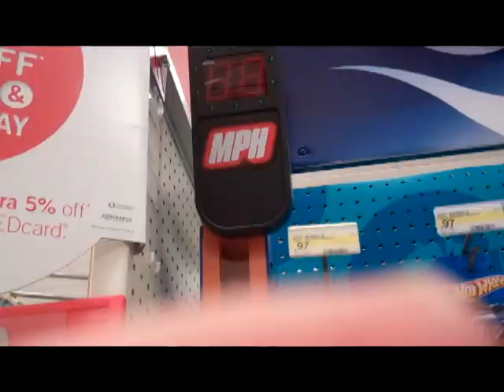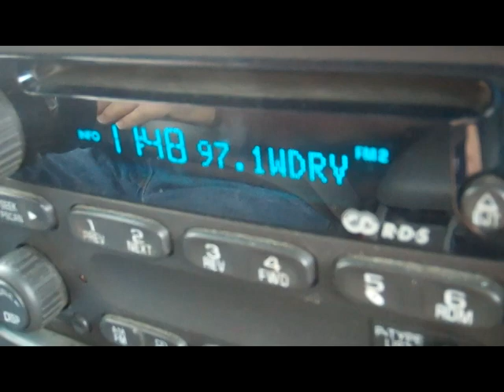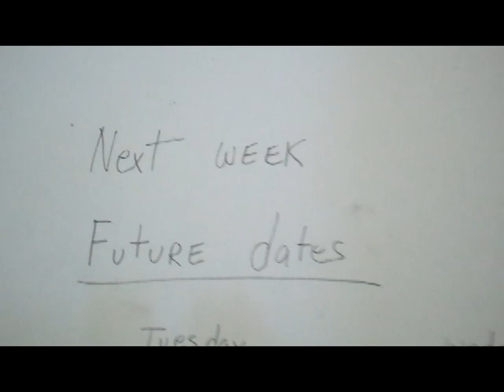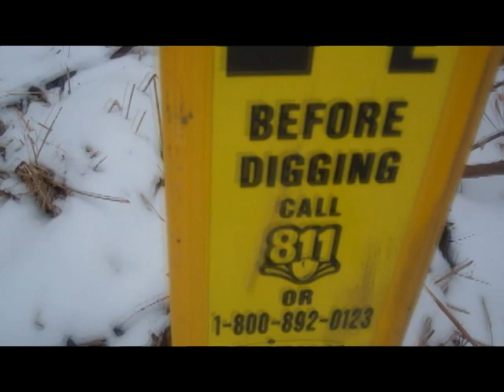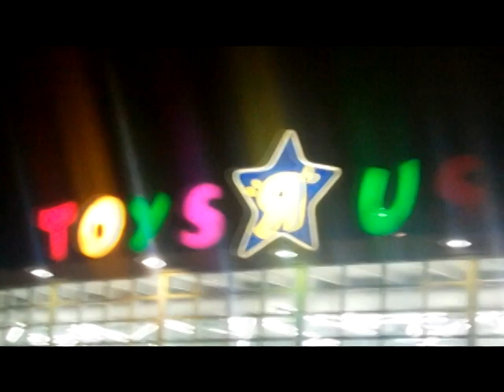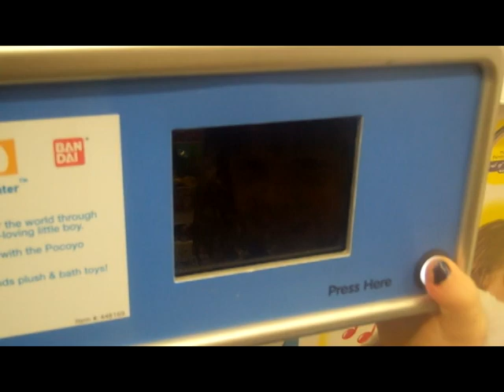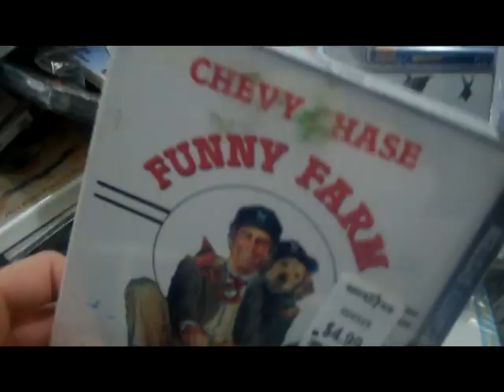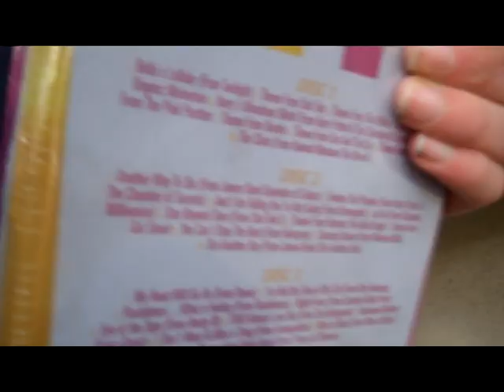Weekend Vlog: 1/28/11 - 1/30/11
A full weekend blog of the weekend of January 28th through Januay 30th, 2011.